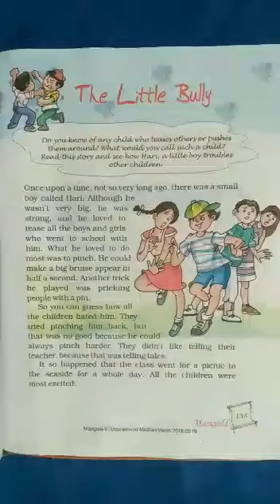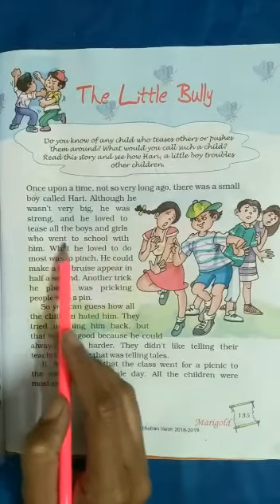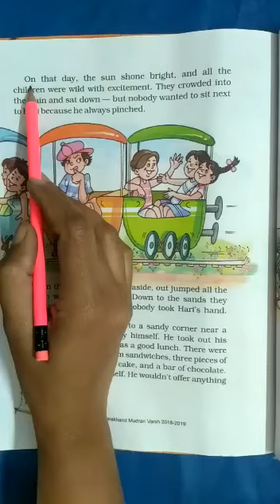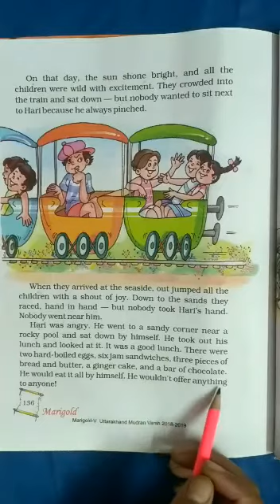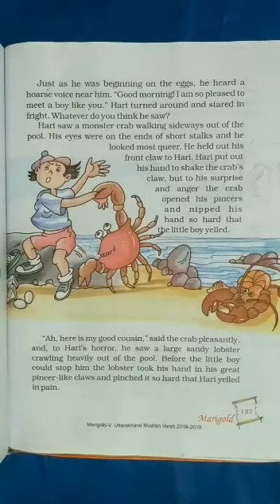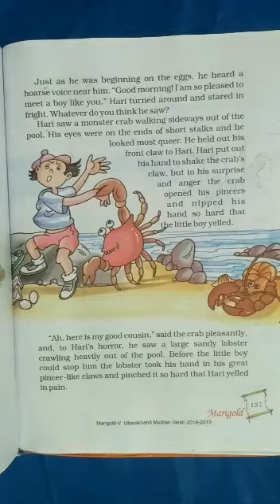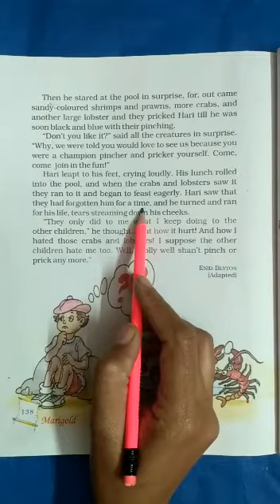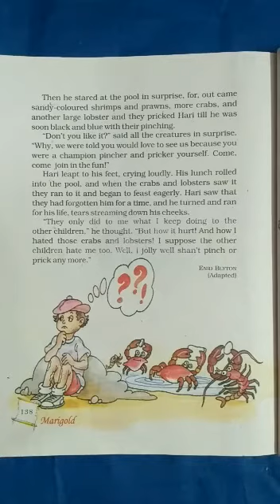The Little Bully (Class V, English, Ch-2) Unit-8 | KIDZ MILLENNIUM SCHOOL, ROORKEE